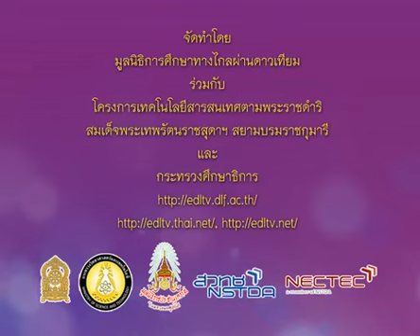026 540524 P1thb B ภาษาไทยป 1